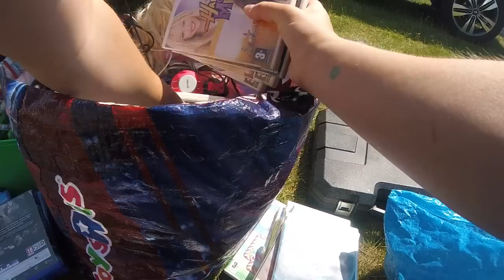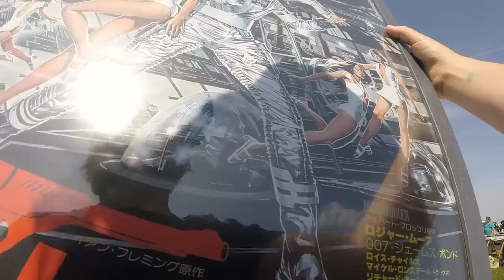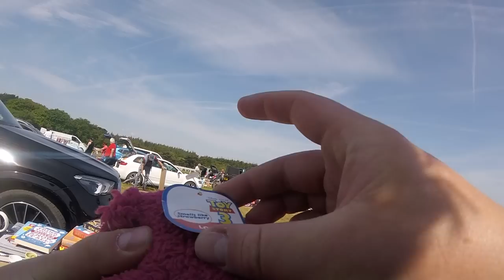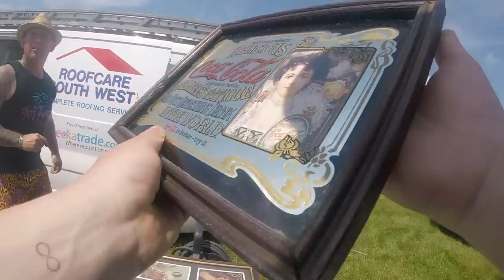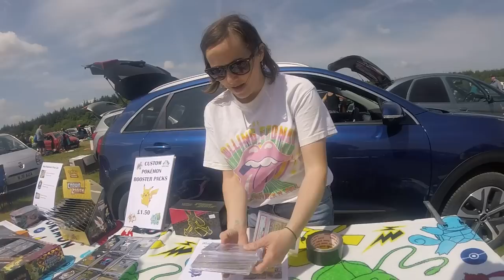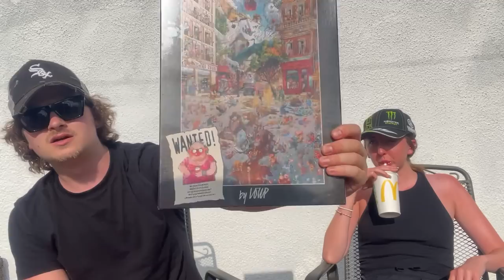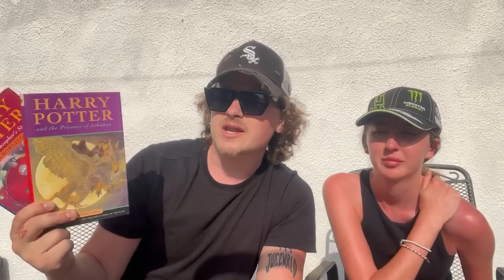SHOCKING Find At The Car Boot Sale! THIS SHOULD NOT HAPPEN!